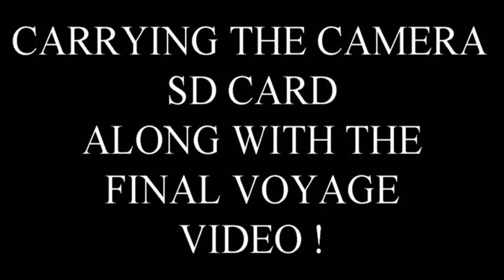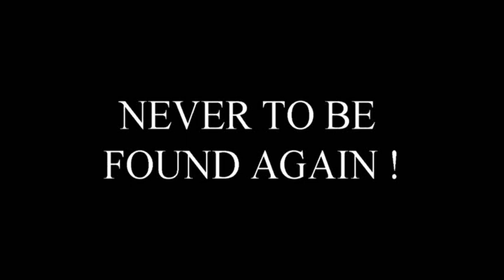MY DRONES LIFE !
THE VERY SHORT STORY OF MY DRONES LIFE !